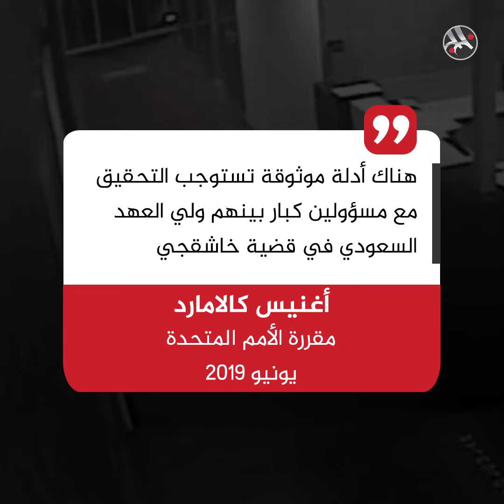خاشقجي هل تلحق القضية بالضحية؟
السعودية تماطل في كشف المجرمين على الرغم من تصاعد الضغط الدولي